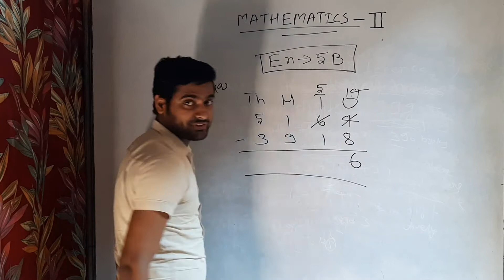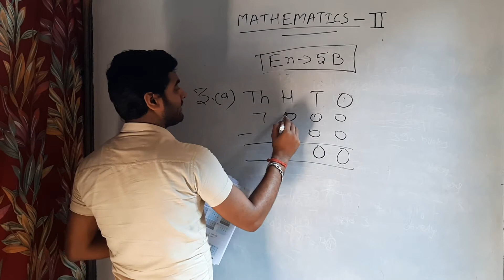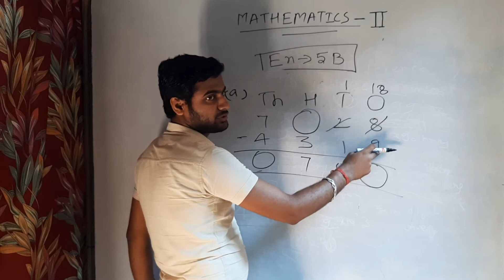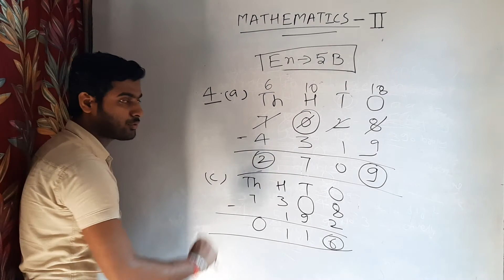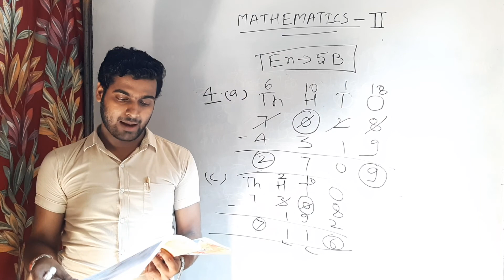CLASS-2 MATH CHAPTER-5B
MATH CLASS-2 CHAPTER-5B